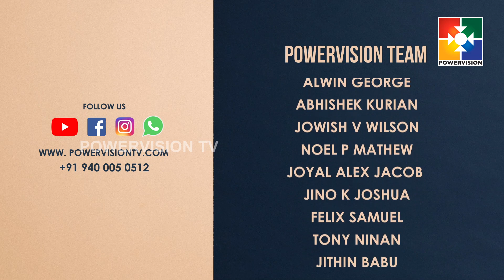"വചന പഠന രീതി " || PR. SHAJI M PAUL || കൂടാരങ്ങളിൽ പാർത്ത് || EPI # SP03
OUR INTENTIONS
To Educate

Team Powervision